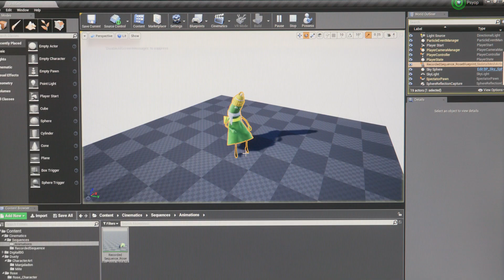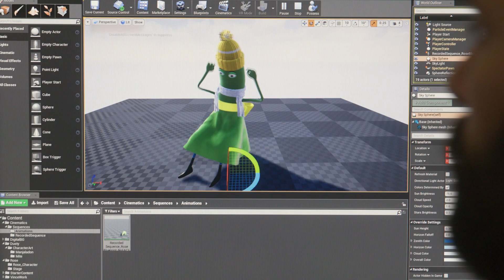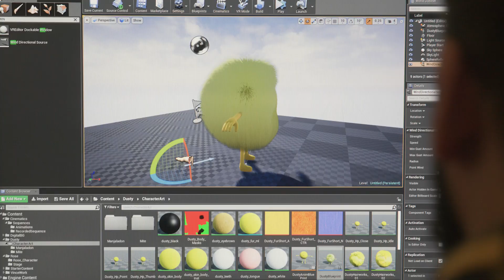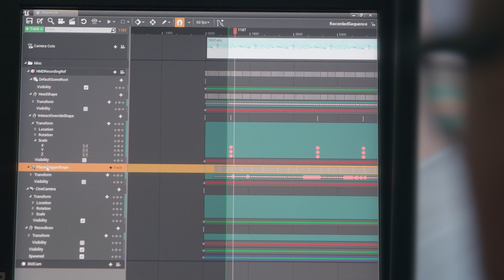Psyop takes Cricket Wireless’s Dusty and Rose into real time | Project Spotlight | Unreal Engine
When the spokespeople for your client’s brand are CG characters, how do you get them to interact with your customers—or even be interviewed live by celebrity host Mario Lopez? Psyop turned to real-time performance capture in Unreal Engine to pull off the project, and put Cricket Wireless’s brand love through the roof.